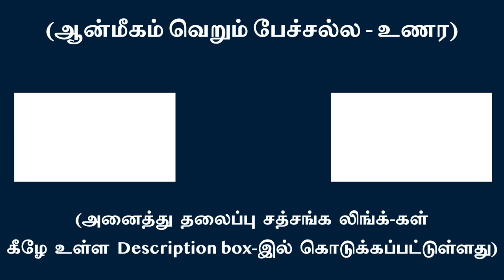ஆன்மப்பொருள் ஒன்றே சுய ஒளி உடையது – ‘The Atman alone is self- effulgent | சுவாமி அருணாசல ரமணன்